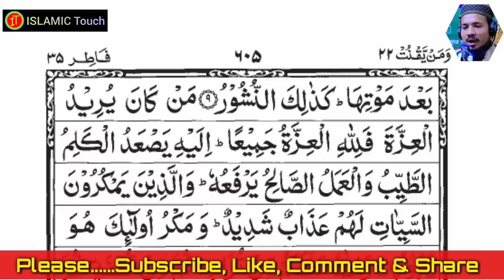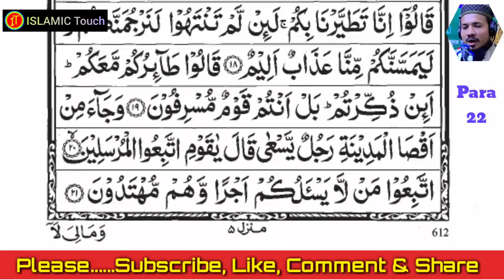Holy Quran Recitation || Para 22 || Qari Saiful Islam Parvej